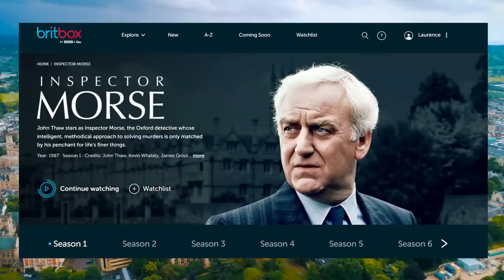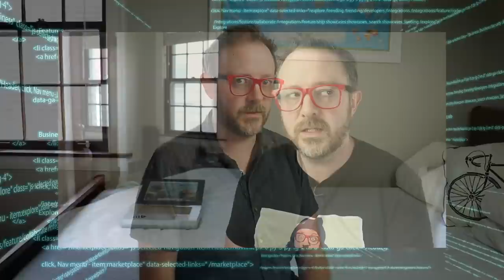Let's Talk About American Fireflies (Lightning Bugs)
One of the most enduring sights during a Midwestern summer are lightning bugs (otherwise known as Fireflies). Here's the lowdown on this bioluminescent beetle.